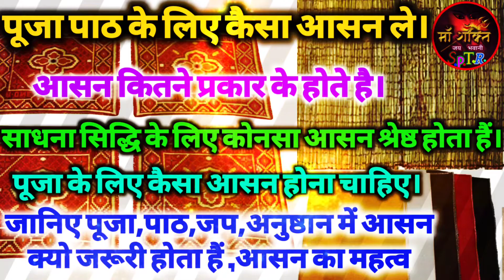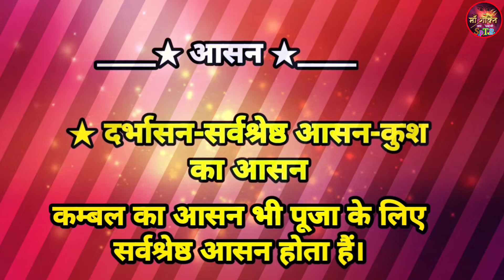पूजा का आसन/पूजा का आसन कैसा होना चाहिए/puja ka asan.Aasan ke prakar.पूजा मे आसन का क्या महत्त्व है/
जय माता दी  आज  हम आपके लिए जानकारी लेकर आये है,पूजा का आसन/पूजा का आसन कैसा होना चाहिए/puja ka aasan.Aasan ke prakar.पूजा मे आसन का क्या महत्त्व है/ ऐसी ही रहस्यमयी जानकारियों के लिए आप हमारे चेंनेल से जुड़े रहे/धन्यवाद जय भवानी

[ social media links follow me-]                                                                                         [सोशल मीडिया लिंक्स फॉलो मी -].

 जय  माँ  सर्वेश्वरी
       आप पर माता रानी का आशीर्वाद सदा बना  रहे I आप सुखी व सम्पन हो ये हमारी कामना है I हम आपको धर्म से सम्बन्धित जानकारी देना चाहते  है /वेद  पुराण /गुप्तपद्धतियाँ /तंत्र /मंत्र /रहस्यमयी  तंत्र मन्त्र से  सम्बन्धित /सनातन धर्म से जुडी  अधिक जानकारीयाँ  पाने के लिए हमारे  चेंनल पर सब्सक्राइब करे I हमसे जुड़े तथा हमारे आध्यत्मिक परिवार का हिस्सा बने  Iजय  भवानी

1] puja ka asan
2] puja ka asan kaisa hota hai
3] puja ka asan kaisa hona chahiye
4] asan kitne prakar ke hote hai
5] puja ke liye kaisa asan le
6] asan konsa accha hota hai puja ke liye
7] puja me asan ka mahatva
8] kambal ka asan
9] kush ka asan
10] kusha ka asan kaisa hota hai
11] darbhasan kaisa hota hai
12] puja ke liye darbhasan

related to''
1] कुश का आसन
2] दर्भा आसन
3] दर्भासन कैसा होता है
4] पूजा का आसन
5] पूजा का आसन कैसा होना चाहिए
6] Aasan ke prakar
7] पूजा में आसन का क्या महत्त्व है
8] बिना आसन पूजा कर सकते है या नहीं
9] पूजा में कैसा आसन ले
10] शक्ति पूजा तंत्र रहस्य
11] indian tantra